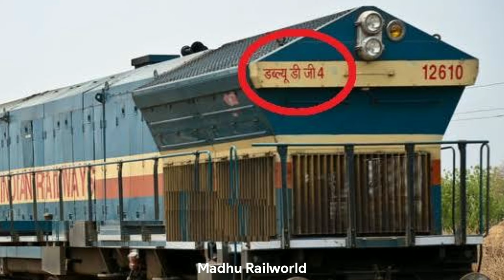Indian railway locomotives || ఇండియన్ రైల్వే లోకోమోటివ్స్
Indian railway locomotives

Madhu Railworld